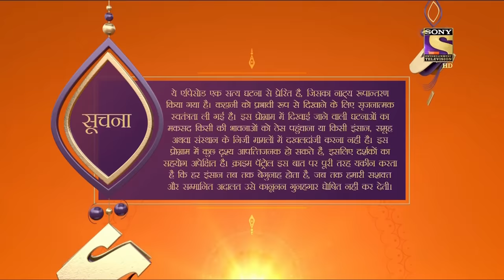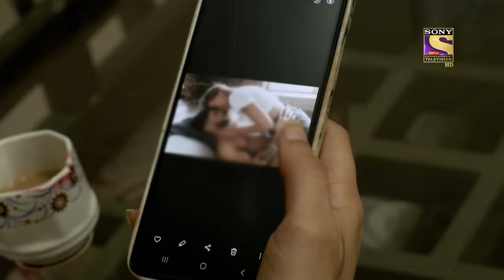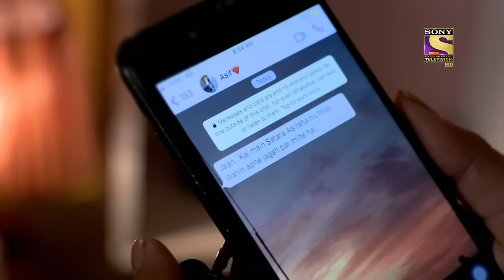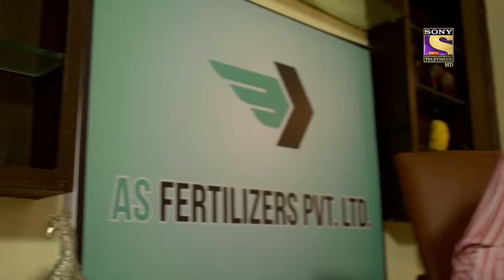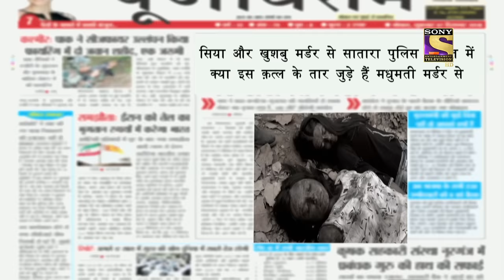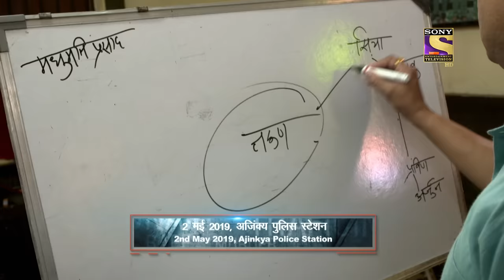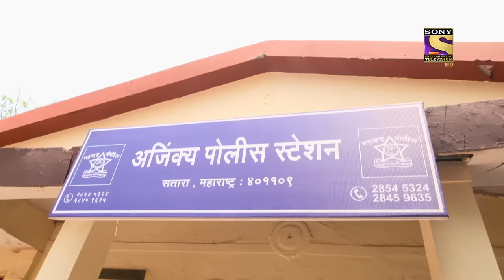Crime Patrol Satark Season 2 - Ep 395 - Full Episode - 19th April, 2021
Episode 395: The Mystery Of Ashok Case
Santosh being drunker beats his wife and his children. so his wife leaves him with his daughter and shifts to Ashok's house.

NetworkSETA man lands up at the local police station to file a missing person complaint about a woman named Pushpa Singh. The cops are taken aback to learn that she recently left her husband Lallan Singh to marry someone else. But neither Lallan nor her new husband has filed any missing complaint. Where has Pushpa disappeared?